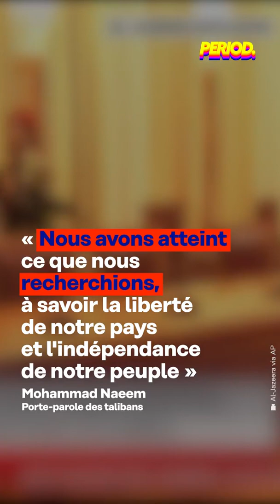Current situation in Afganistan | Taliban's